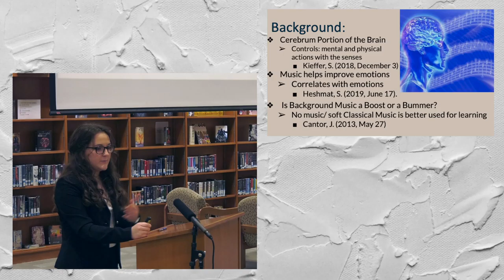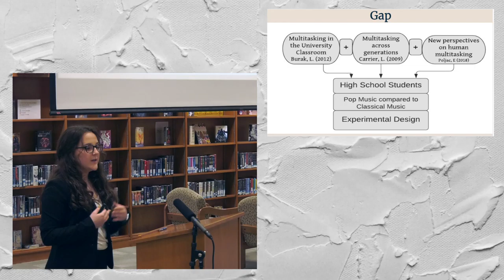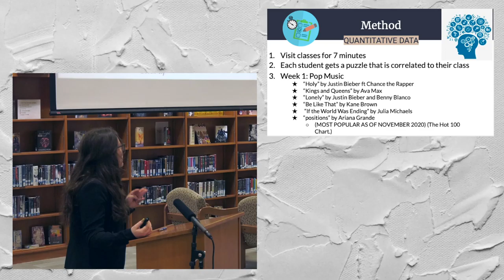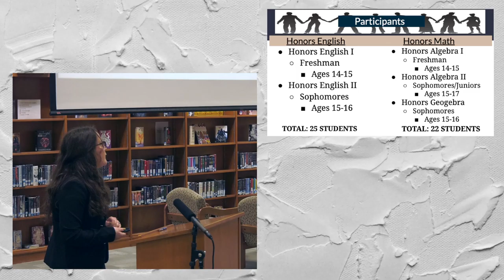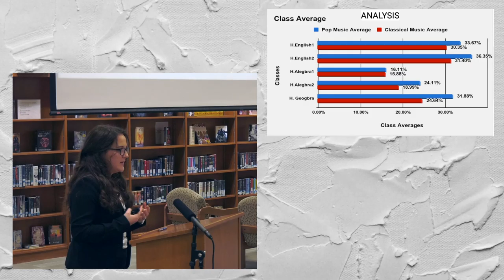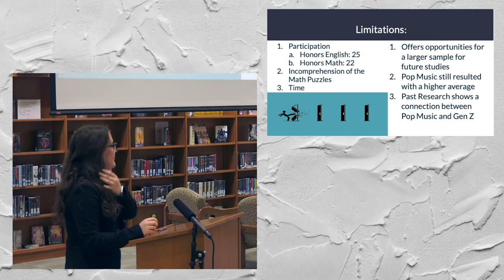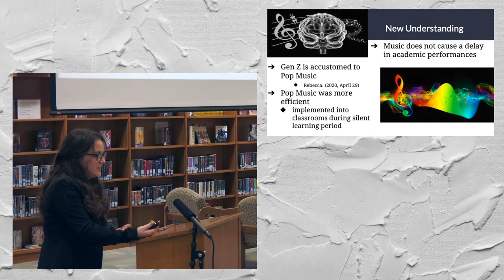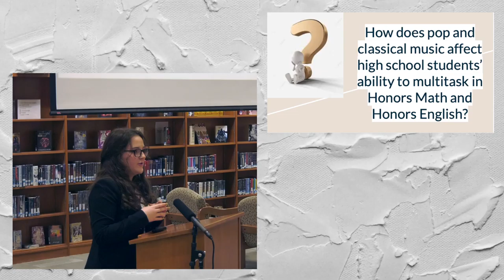Maddy Thielacker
Fairview High Students in the Capstone Program presented their research.  This is from Maddy Thielacker.